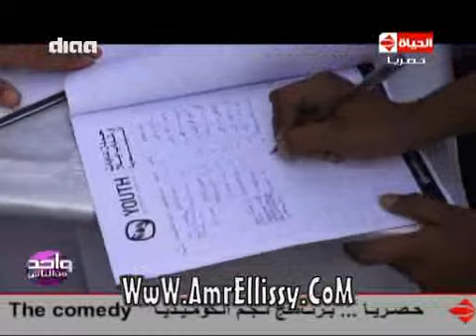واحد من الناس | حملة شباب وشابات بلا انيميا | مع د.عمرو الليثي